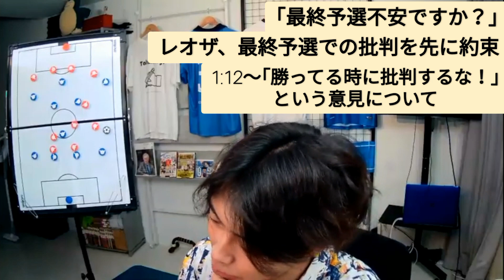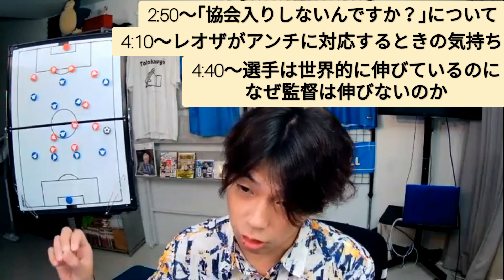レオザ、最終予選について語る